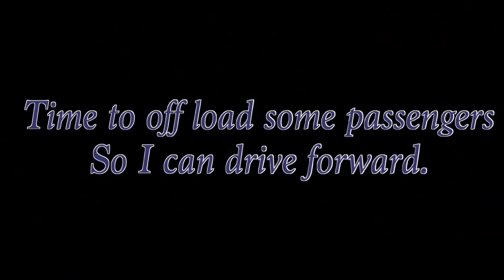Trail Ride for Pops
This is Ole’ Smokey in action. You can get an idea of the ride and the trail. It’s hard to tell from the video how aggressive some of the leans and climbs are, but it should give you a small idea.

We also spent today to fix the really bad spot that I couldn’t get by with the ATV. We spent the afternoon building a bridge over that area and it was great to finally drive over that area without getting stuck. There are plenty of areas on that trail that need attention, but for now we can make the entire trip without getting caught up in muck. That’s a big deal for us.

You can see the smoking is pretty bad with that ATV, but for the price it is an impressively capable machine.